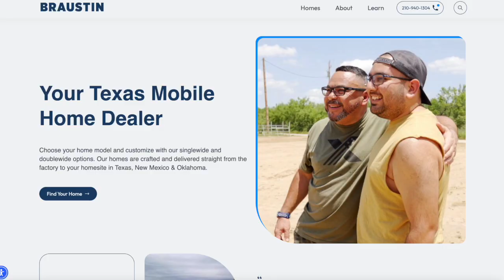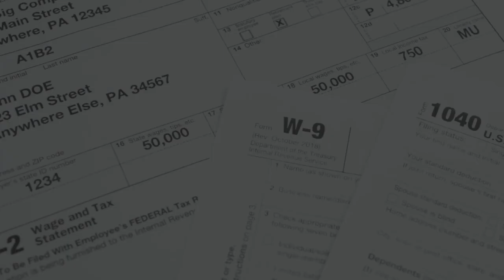Planning for Tax Season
What's Your Game Plan? 🤠

Did you know your tax refund can help open the door to homeownership! 🏡

Tax season means the house-hunting rush is on, and now's the perfect time to get ahead of the game. ➡️ So beat the crowd, and visit our website where you can conveniently explore our upfront pricing ✅, design your home with custom selections and upgrades ✅, and secure your dream home ✅ before the inventory rush hits, all from the comforts of your couch. 🙌

So, take charge this tax season, and let's make your homeownership dream a reality today! ⬇️